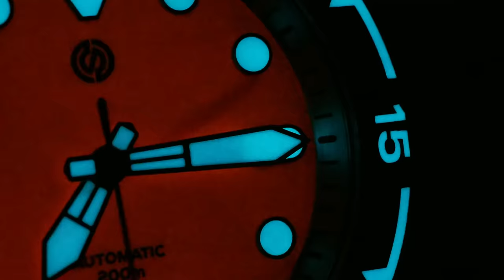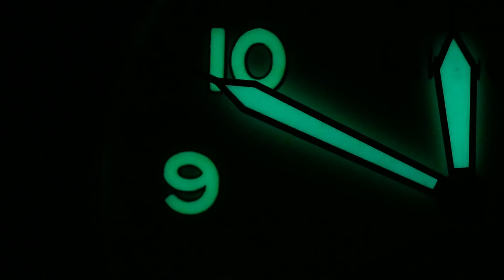Relative Time's Top Watches of 2022!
Welcome to 2023!  Which means it's time to take a few minutes to look back at the top watches of last year.

On Amazon

But most of the time Amazon is just the best source to link something just to get a look.  I always encourage you to shop around and find the best price.

Also, note that a number of the watches in this video were given to the channel when the original review was done.  Yet at no time was this video ever discussed with any brands.  They are as surprised to see them here as you are.

00:00 Intro
00:32 #10 LUME!
01:41 #9 Ideal Quartz
03:04 #8 Best Cocktail
04:31 #7 Why Didn't Seiko Do This?
06:21 #6 Sector!
07:38 #5 Wise Choice
09:00 #4 Best Dial Of The Year
10:09 #3 You knew it was coming
11:56 #2 A True GMT
13:58 Honorable Mentions
15:28 #1 Top Watch of 2022!